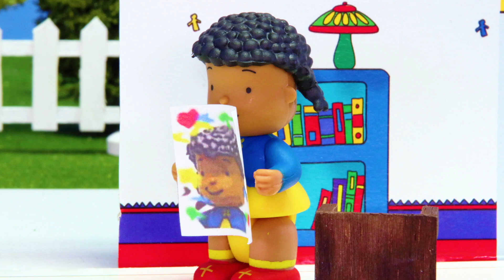Ruca e o Passatempo | Ruca em Português